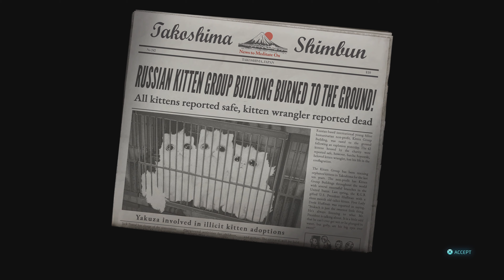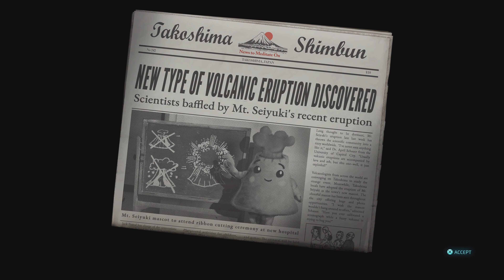Destroy All Humans! 2 - Reprobed ( PS5 4K ) full game walktrough part 8 of 16 - Takoshima